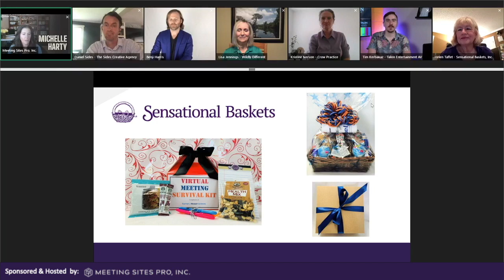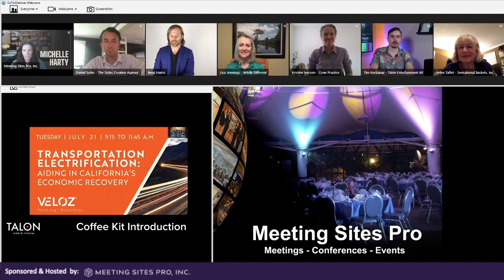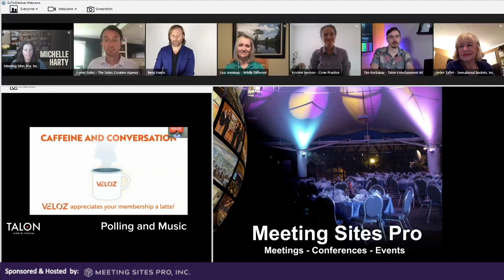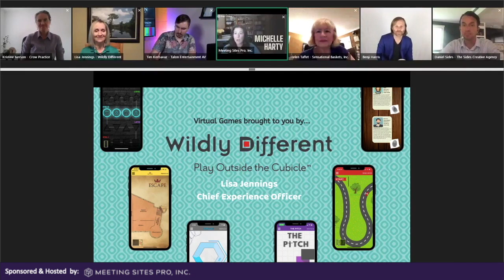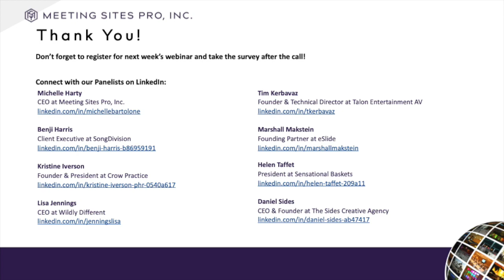Live Meetings Updates 2020 and Beyond - Attendee Engagement Best Practices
Meeting Sites Pro, Inc. hosts monthly webinars to discuss and present information on the safe return of in-person meetings and events. Listen in as our group of expert panelists discuss duty of care of meeting professionals, health security measures, privacy concerns, and more.

• Safe return of in-person meetings and events ideas
• Best practices for room set-up, FB, registration, etc. from actual hotels hosting safe in person meetings
• Health screenings, surveys, temperature checks
• Duty of care for meeting professionals
• Health security plans
• Q&A from audience